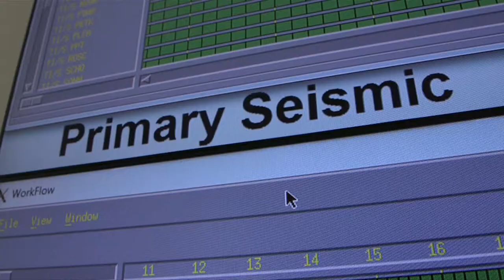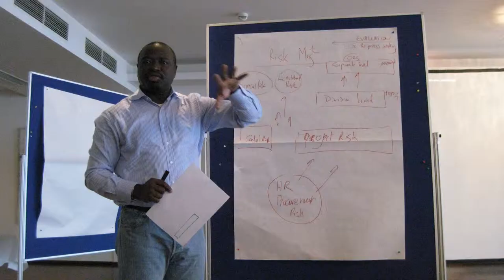Lassina Zerbo Receives 2018 Science Diplomacy Award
Lassina Zerbo is the winner of the 2018 AAAS Award for Science Diplomacy. Zerbo is Executive Secretary of the Vienna-based Comprehensive Nuclear-Test- Ban Treaty Organization or CTBTO. He is honored for his leadership and commitment to applying science and diplomacy to eliminate nuclear testing.